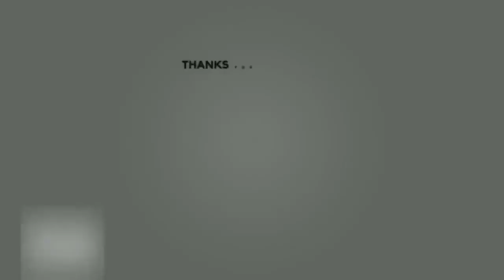SUPER TANK!! emblem set + battle spell= win[build top 1 global][MLBB]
hylos gameplay
hylos gameplay and build
hylos top 1 global build
hylos top 1 global gameplay
hylos new build
hylos best build 2023
hylos best build and emblem
hylos gameplay 2023
hylos off lane build
hylos One shot
hylos super tank
hylos brutal damage
hylos mage build
hylos best core

Ang pag like, share at subscribe sa aking channel ay malaking tulong para sa akin at sa aking pamilya maraming salamat po sa lahat ng sumosuporta at nanunuod ng aking mga video sa aking channel. God is Good All the time!!!🙏🙏🙏